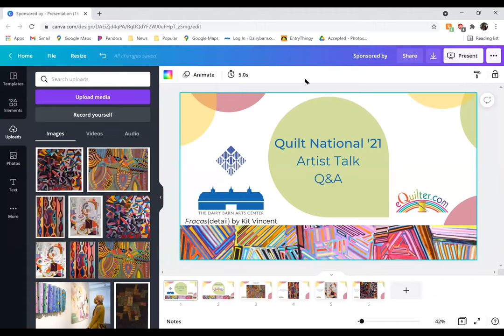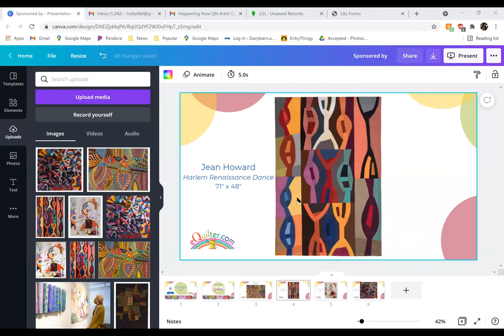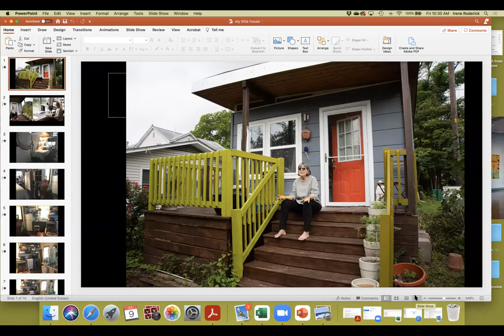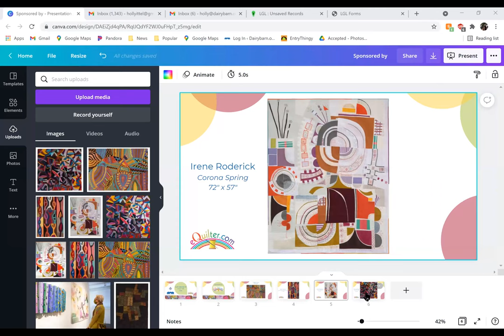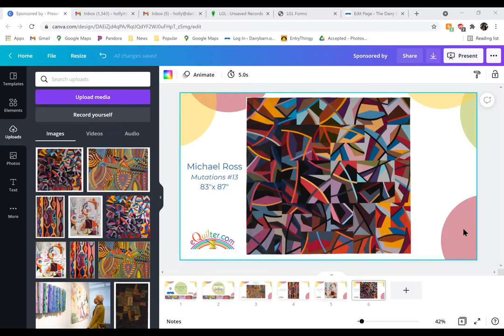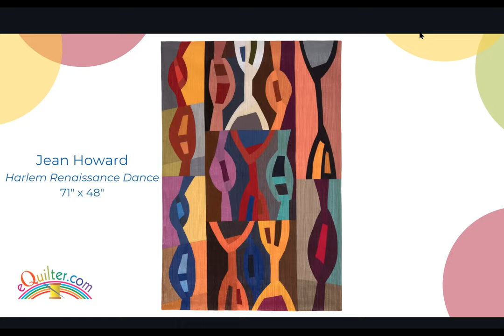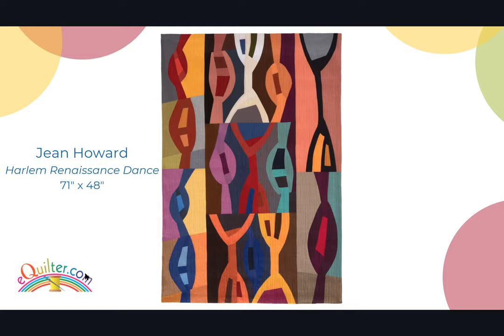Quilt National '21 Artist Q&A with Robbi Eklow, Jean Howard, Irene Roderick, and Michael Ross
Quilt National '21 Artists answer audience questions in a conversation with Quilt National director, Holly Ittel. Hear artists Robbi Eklow, Jean Howard, Irene Roderick, and Michael Ross speak about their artwork and studio practices.